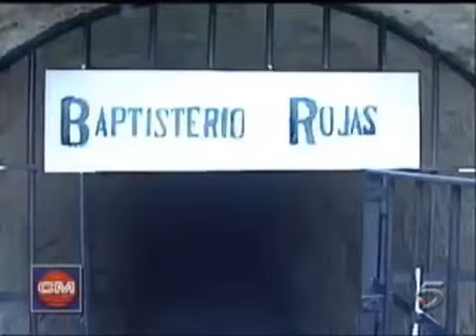ArchivoEOC Toro el Bravo. Pintor, escultor, numismático, músico y contactado.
Francisco Toro Garrido aka Toro el Bravo
Epifanias OVNI